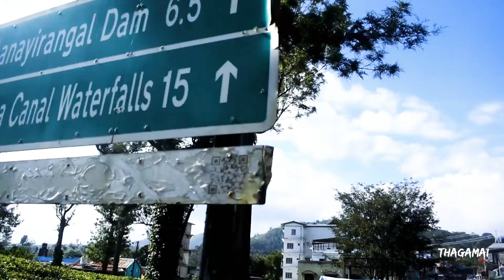Theni to Munnar Road (தேனி To மூணார்) Oneday Trip | Waterfalls Bodi to Munnar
Theni : 01:35
Munthal (Theni Border) : 02:58
Hills Roadway Start : 03:01
Hairpin Bend Bus Reverse unexpectedly : 04;26
Waterfalls: 04:48
Kattu soru : 07:48
Kerala Biriyani : 10:32
Tree house Munnar ( Elephan tWatch Tower) : 11:31
ஏலக்காய் ( cardamomum ) Farm : 11:45